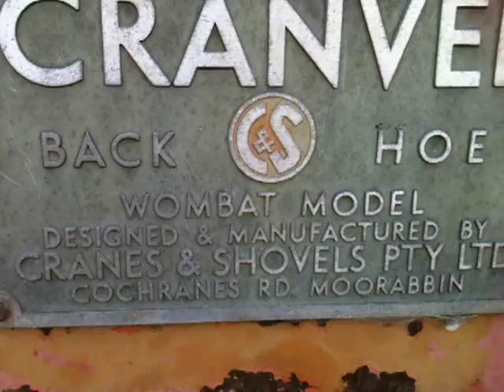Cranvel wombat self propelled backhoe.MOV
1950'S Cranvel self propelled wombat backhoe/digger :)
Selling on ebay 31/7/2011